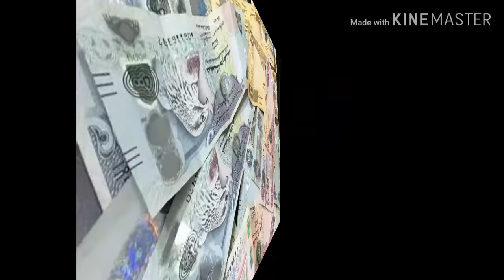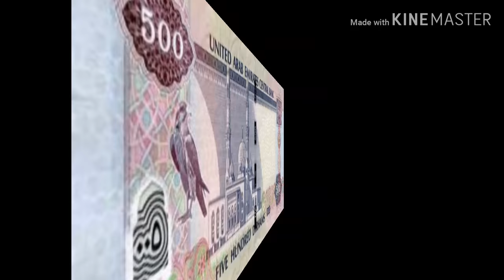DUBAI currency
The currency which is used in Dubai United Arab

Emirates 🇦🇪 is dirham

The term dirham is officially abbreviated "AED", while

unofficial abbreviations include "DH" or "Dhs.". The

dirham is subdivided into 100 fils (فلس).

The name dirham is an Arabic word. Due to centuries

of trade and usage of the currency, dirham survived

through the Ottoman Empire.

The United Arab Emirates dirham was introduced on

19 May 1973

On 20 May 1973, the U.A.E. Currency Board

introduced notes in denominations of 1, 5, 10, 50, and

100 dirhams; a 1000 dirham note was issued on 3

January 1976.A second series of note was introduced

 in 1982 which omitted the 1 and 1000 dirham notes.

500 dirham notes were introduced in 1983, followed

by 200 dirham in 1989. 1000 dirham notes were

reintroduced in 2000. Banknotes are currently

available in denominations of 5 (brown), 10 (green),

20 (light blue), 50 (purple), 100 (pink), 200 (green/

brown), 500 (navy blue) and 1000 (greenish blue)

dirhams.